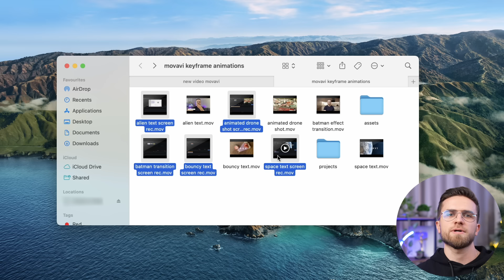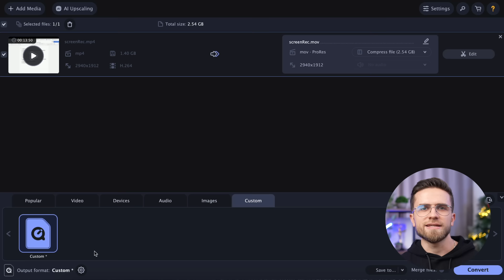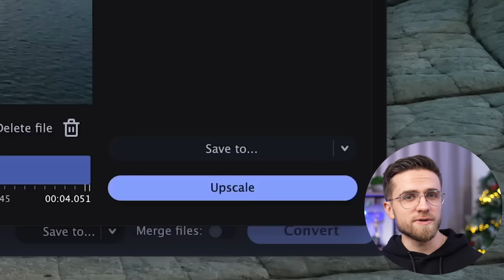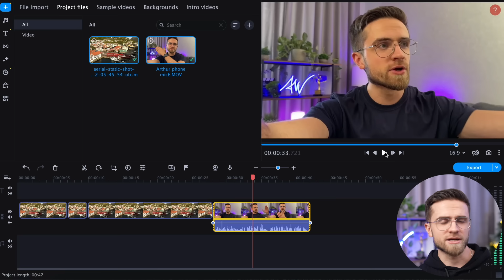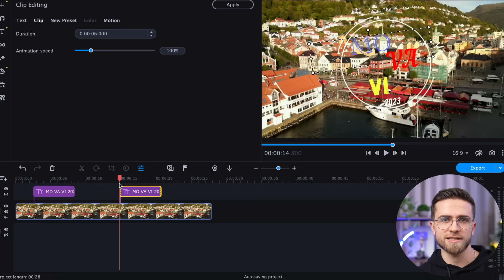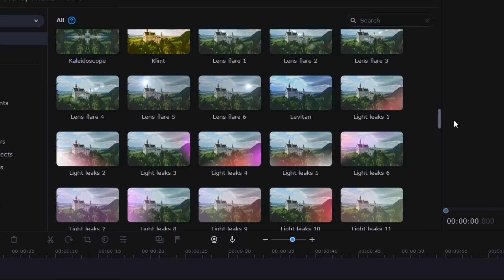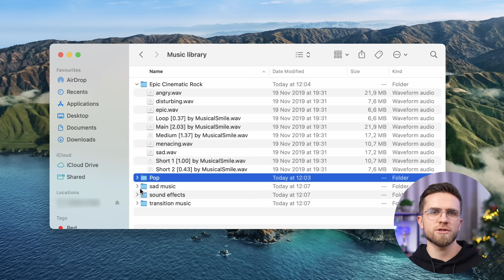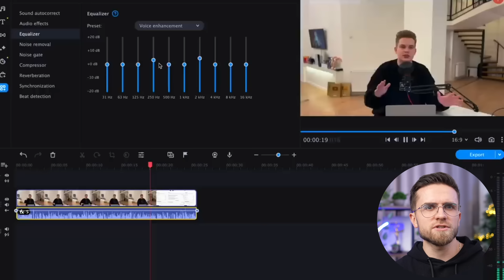СДЕЛАЙ ЭТО, чтобы монтировать видео БЫСТРЕЕ! - Видеомонтаж Для Начинающих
Как научиться быстро монтировать видео? Видеомонтаж и в 2022 году кажется многим довольно сложным процессом, на который нужно тратить много сил и времени. Однако, после просмотра этого видео, монтаж видеороликов перестанет для вас таким быть! Да, ведь мы с вами поделимся секретными методами, которые помогут вам ускорить видеомонтаж в 10 раз! Вы не поверите, но такое возможно! Почему об этих методах не рассказывали раньше? Смотрите это видео от начала до конца, чтобы перестать тратить много времени на монтаж роликов в 2022 году!